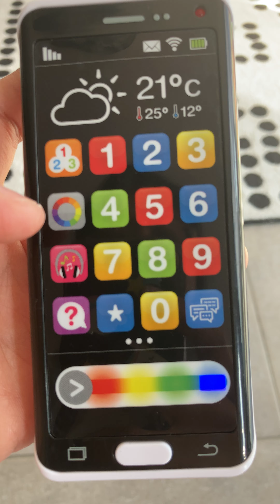Baby mobile with different language